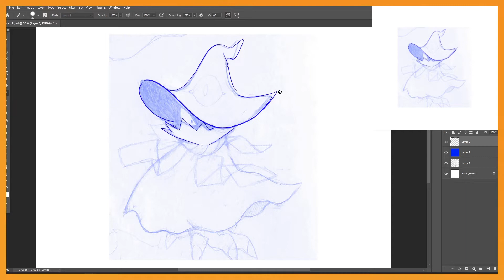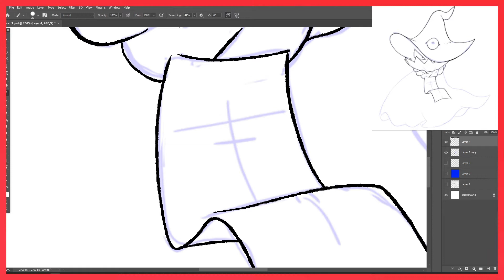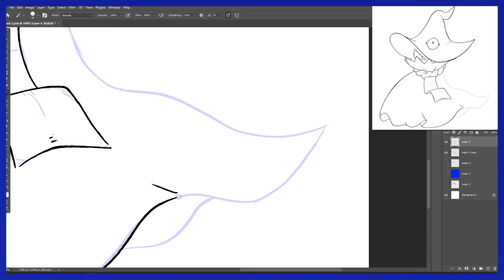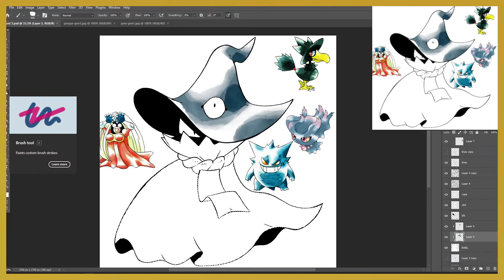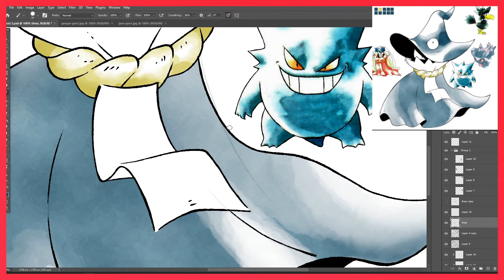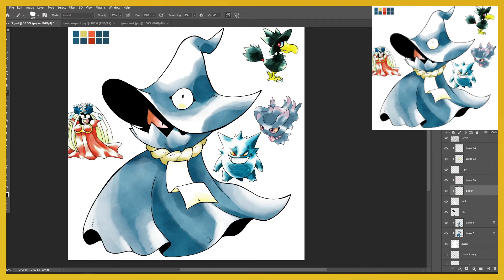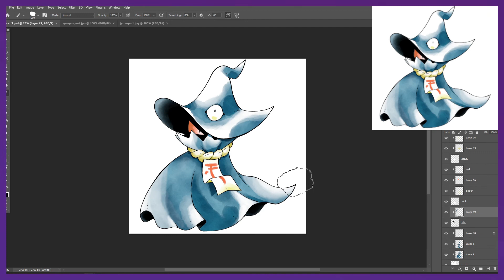Phantom Speedpaint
This ghost guy doesn't have a name yet. Help!